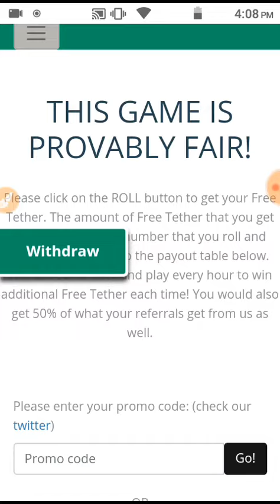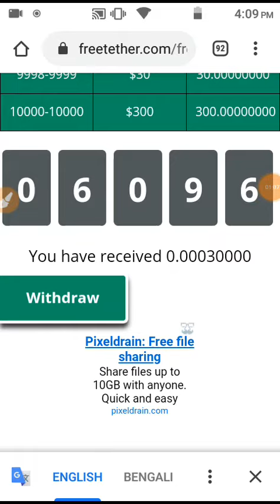Earn free USDT।Earn Money payment bKash। MT Earning Official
Earn Money payment bkash

মোবাইলে অনলাইনে আয় ২০২০,অনলাইনে আয় বিকাশে পেমেন্ট ২০২০,অনলাইনে আয় বিকাশে পেমেন্ট 2020,অনলাইন ইনকাম,ইনকামের সহজ রাস্তা